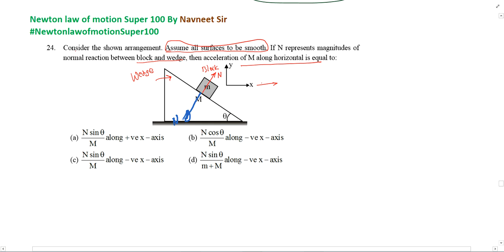Consider the shown arrangement Assume all surfaces to be smooth If N represents magnitudes of